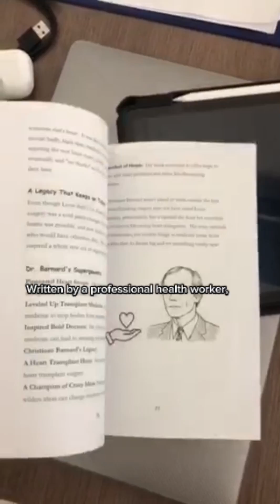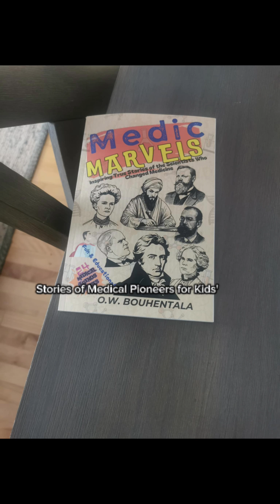Book About Medicine for Kids – 'Medic MARVELS' with 24 Fascinating Stories of Medical Heroes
Discover "Medic MARVELS: 24 Stories of Medical Pioneers for Kids!" This engaging children's book, written by a medical doctor and epidemiologist, introduces young readers (ages 7-12) to groundbreaking medical discoveries and the brilliant scientists behind them.

Meet heroes like Edward Jenner, the creator of the first vaccine, Dr. Rebecca Lee Crumpler, the first African American woman doctor in the US, Louis Pasteur, and Marie Curie.

Perfect for inspiring a love of science, fostering determination and persistence, and expanding knowledge about medicine.

Ideal for parents seeking educational and inspirational books for kids!